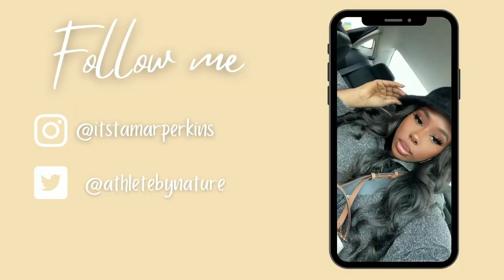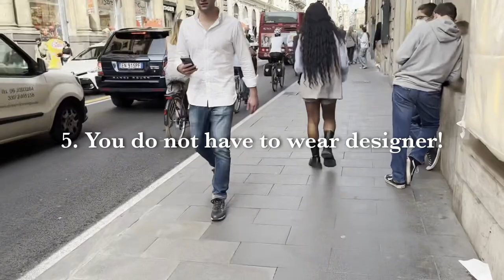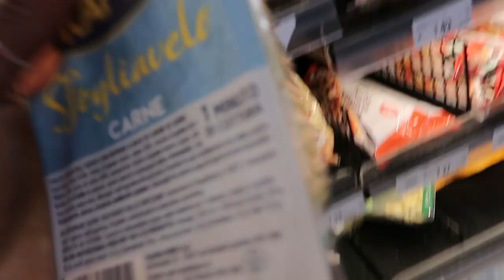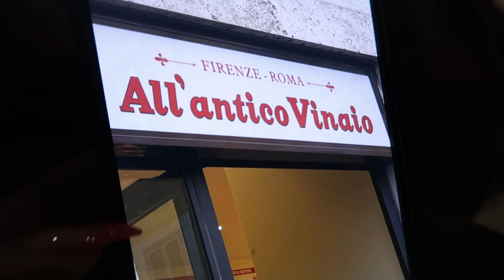5 TIPS ON ITALY FASHION + last day in Rome Vlog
In this video I talk about the 5 things I learned about the fashion in Italy when I was there. I also vlogged my last day in Rome, so make sure you watch the entire thing!